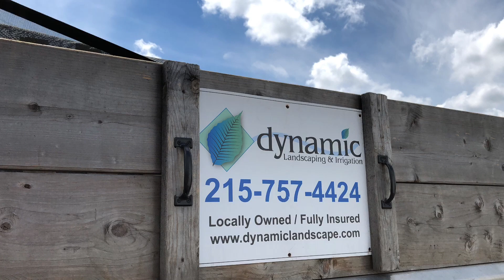The Last Ever Norfolk Southern 24Z Goes Out With A Whimper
Norfolk Southern 24Z makes its last run ever to Morrisville with only seven cars at CP WEST LANG.

Quite a depressing way to end this anticipated daily afternoon eastbound run on the Morrisville Line.

On 8/22/22 the NS 24Z & NS 21G symbols were abolished leaving only two daily trains on the Morrisville Line, both intermodals.

This is not the last you’ll see of NS 24Z on this channel. I still have a few videos yet to post.

The replacement for NS 24Z will be a new local out of Abrams yard. The symbol is NS H03. I recorded a video of its first run on 8/22/22 and will be posting it soon.